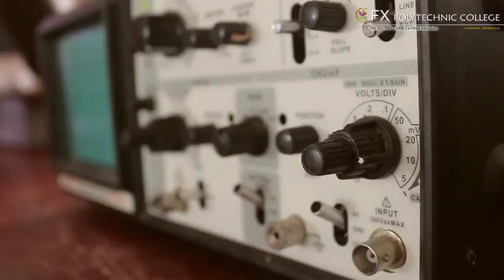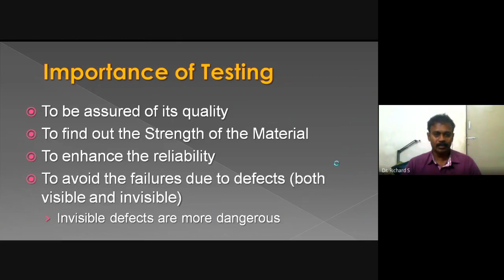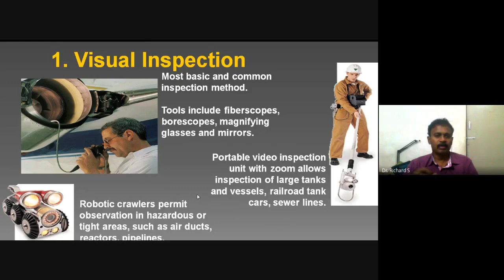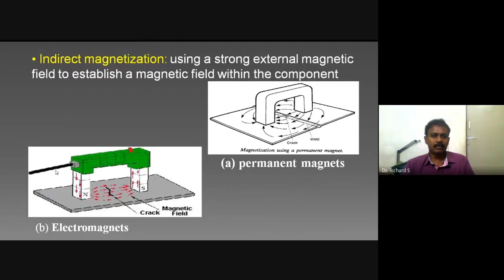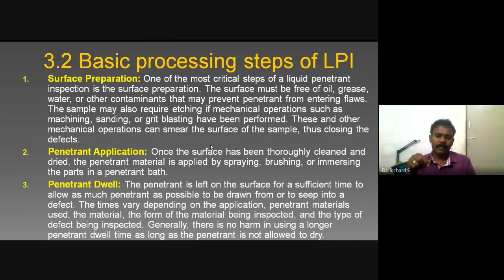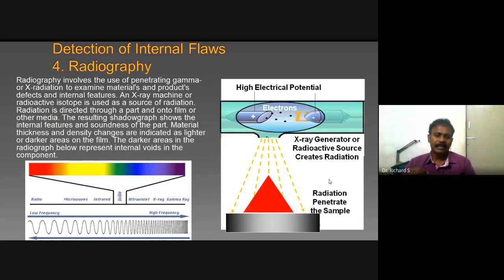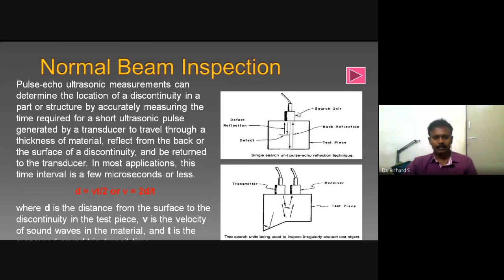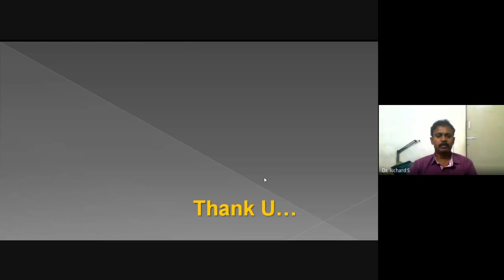Non Destructive Testing Inspection Technology || Talk by Dr.S.Richard || Live Webinar || FX Poly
Resource Person:
            Dr. S. RICHARD
            PRINCIPAL
            GRACE ENGINEERING COLLEGE
            TUTICORIN
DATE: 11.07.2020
Coordinators,
1. Prof. M.HARI HARA SUTHAN  M.E.,
HOD / PRODUCTION
FX POLYTECHNIC COLLEGE
THARUVAI
2. Prof. N.RAJKUMAR, M.E.,
DEPT OF PRODUCTION
FX POLYTECHNIC COLLEGE
THARUVAI
Courses offered: CIVIL, CSE, EEE, ECE, MECHANICAL, PRODUCTION